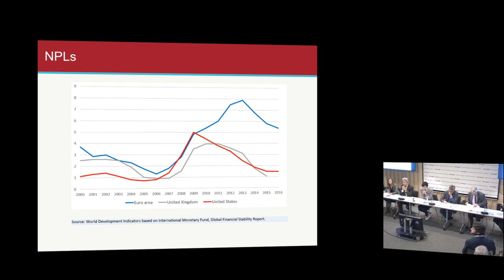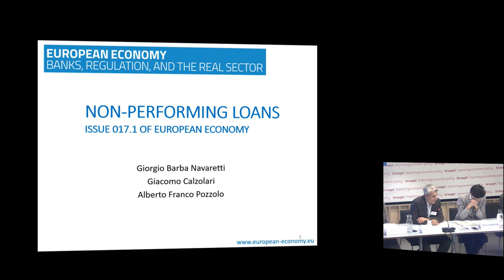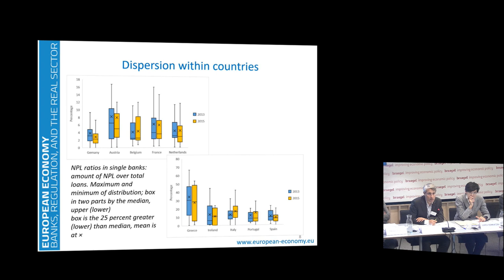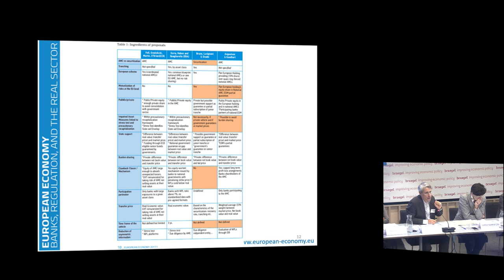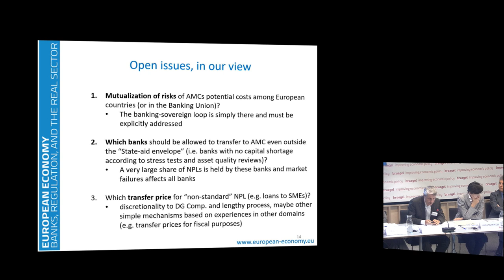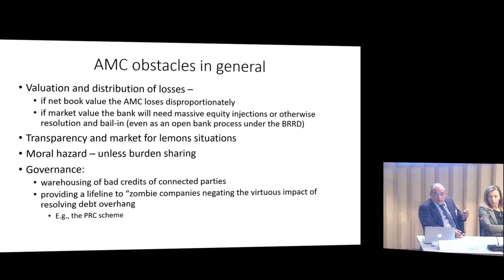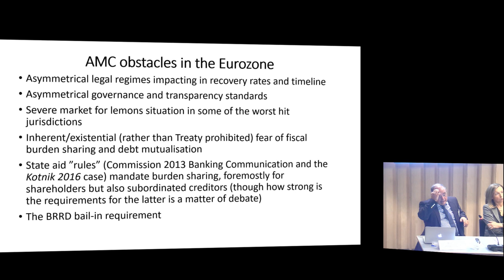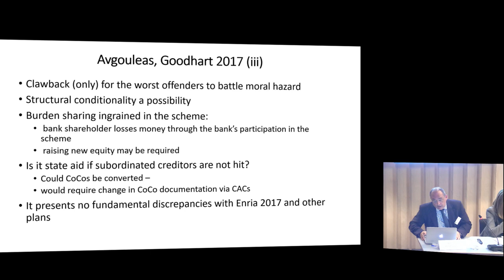Bruegel event: Is there a way out of non-performing loans in Europe? - 6 July 2017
On 6 July we held an event on non-performing loans. This event is jointly organised with  European Economy - Banks Regulation and the Real Sector and SWP-Berlin.

Panellists discussed the pros and cons of the foremost proposals put forward by several institutions and scholars on how to reduce the weight of impaired assets in banks’ balance sheet. The European- and national regulatory authorities are concerned about the repercussions of the growing impaired assets and their consequences on financial stability in the near future. The issue of European Economy – Banks, Regulation and the Real Sector (issue 2017.1), that was launched on this occasion, presents the main exit strategies from non-performing loans on the table and discusses their viability.